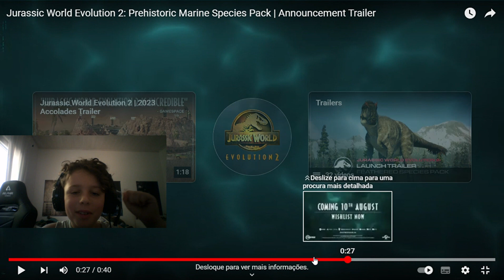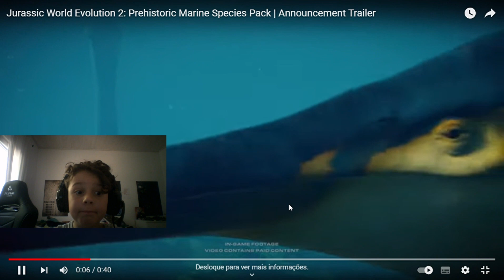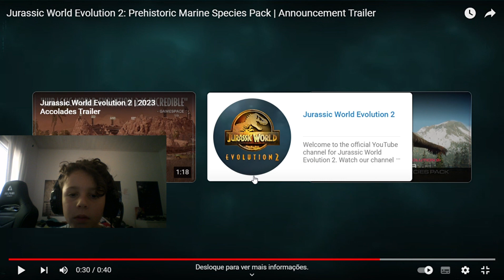A grande revelação!!! Quais são as novas espécies que vêm nesta DLC!?